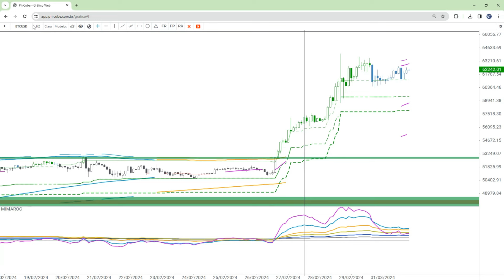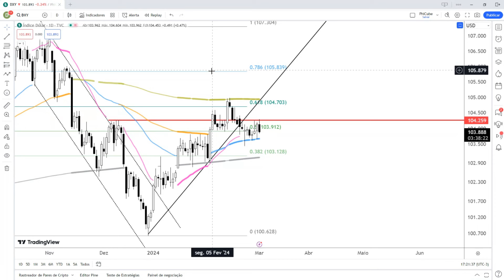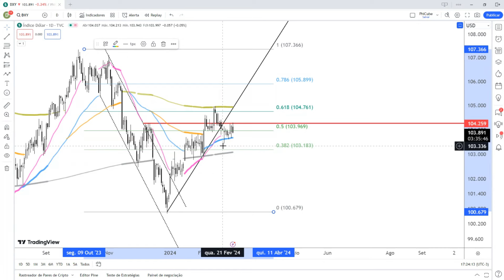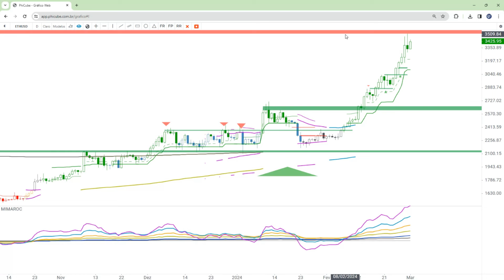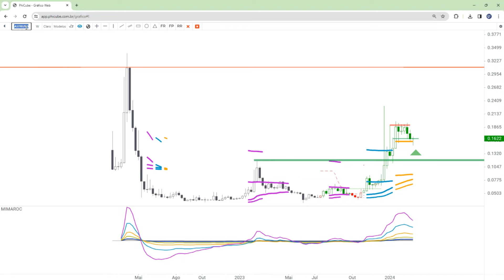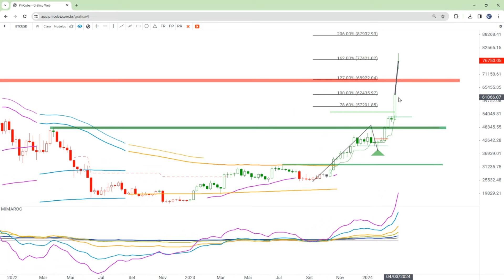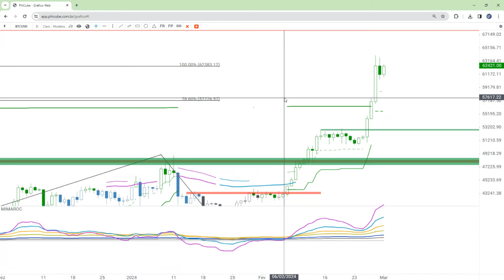PhiCube Bitcoin e Altcoins Projeções - 01MAR2024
Nova parceria PhiCube e Deribit! Veja o passo a passo de como criar a sua conta promocional (com 10% de desconto em todas as taxas de operações) na maior exchange do mundo de opções de criptomoedas.

👇 Siga abaixo as orientações:

e preencha todos os dados solicitados. Opte por traduzir a página para português para facilitar a sua leitura;

✅ Ative a conta criada na Deribit direto no e-mail cadastrado (só clicar no link enviado pela própria plataforma). Essa parte é essencial, não pule. Caso o e-mail não esteja na Caixa de Entrada, não esqueça de conferir também seu SPAM ou Lixo Eletrônico.

✅ Com a conta ativada, você será redirecionado ao site da Deribit. Caso isso não seja feito automaticamente, basta acessar o e colocar os dados da sua conta.

✅ No seu primeiro acesso, você irá fazer a confirmação da sua conta, assim como preencher os dados solicitados como perfil financeiro, verificação de ID (identidade) e comprovante de residência. Tudo para ajudar na segurança dos seus dados (não esqueça de habilitar autenticação por dois fatores - na parte superior da tela). Com todos os passos realizados, a sua conta será validada para uso na Deribit.

✅ Participe do Time PhiCube na Competição Opções Criptos da Deribit. Abra a sua conta no SignalPlus e vincule a sua conta promocional da Deribit. Assista o vídeo explicativo